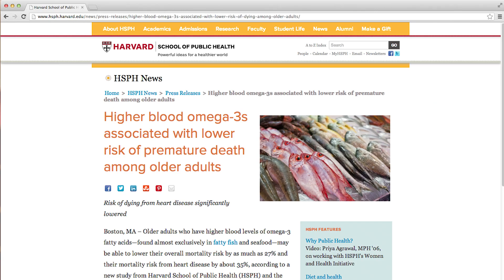Eating Fish Can Extend Your Life: Health News Update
A recent Harvard study found that eating fish rich in Omega-3s can reduce your chance of heart disease mortality by 35%.